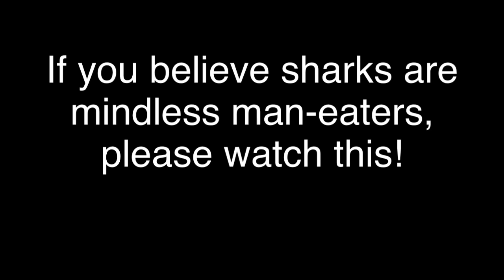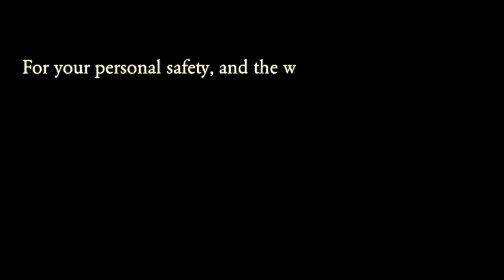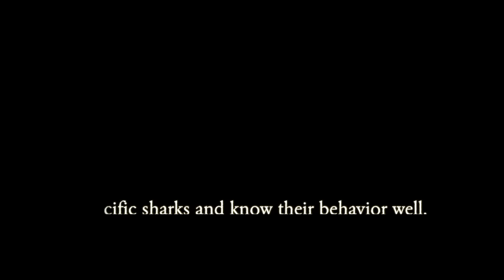Tiger Shark Love - Hannah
Another special interaction, this time with Hannah Tiger.